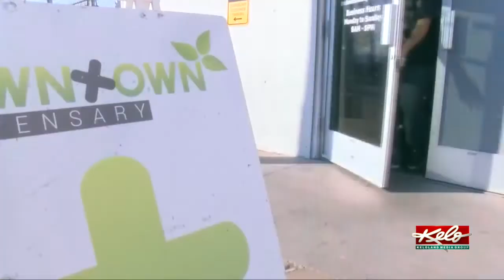Lawmakers in Pierre to tackle marijuana legislation